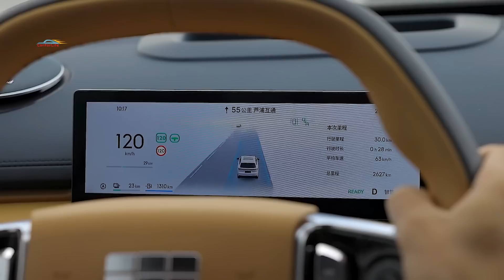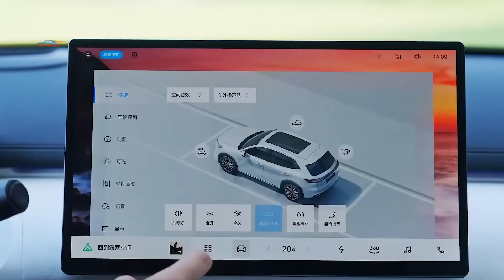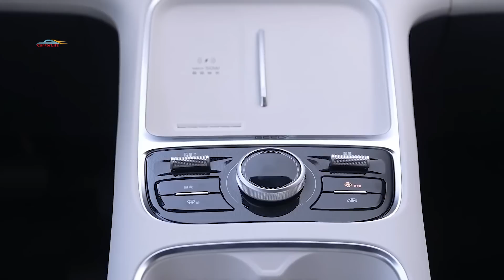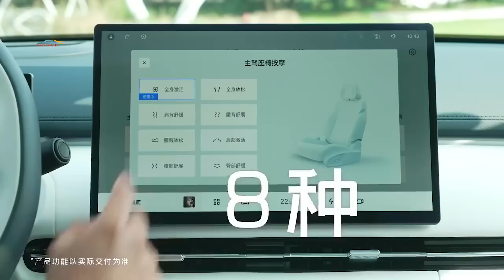Galaxy Starship 7 от Geely: Гибрид с запасом хода 1430 км!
Geely Galaxy Starship 7 — это гибридный кроссовер, который удивляет своим впечатляющим запасом хода в 1430 км! Этот автомобиль выводит технологии PHEV (подключаемых гибридов) на новый уровень, сочетая в себе экономичность, дальнобойность и удобство. Узнайте о ключевых особенностях и преимуществах Galaxy Starship 7, который способен изменить восприятие гибридных автомобилей на рынке.

В этом видео мы подробно расскажем о возможностях и характеристиках Galaxy Starship 7, его инновационной гибридной системе и уникальных деталях, которые делают его одним из самых привлекательных предложений в своем сегменте.